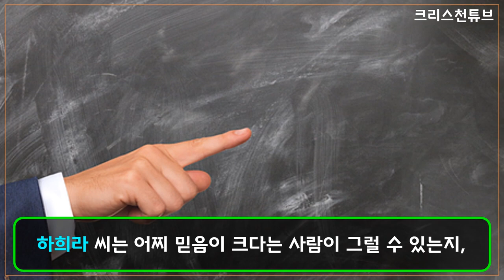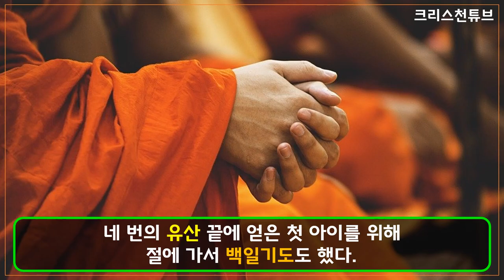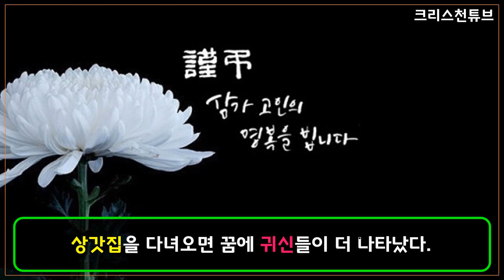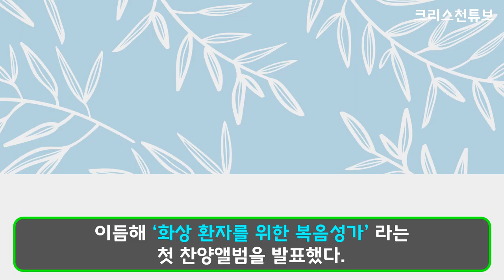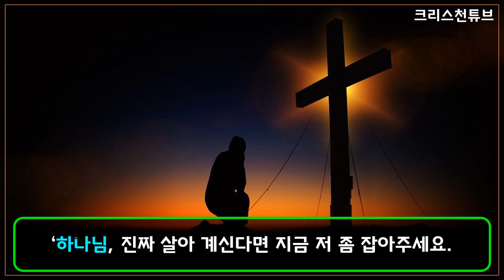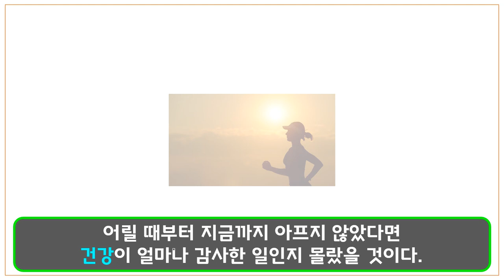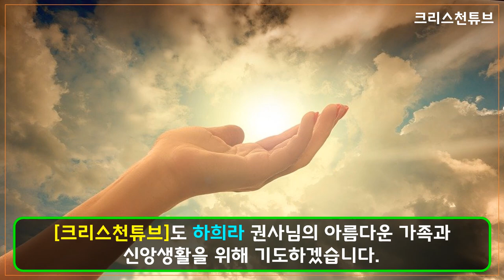[크리스천뉴튜브] 하희라 권사 신앙이야기! 교회를 떠나 방황 후, 무려 15년 만에 교회로 돌아온 하희라! 그 이유는?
* 불교 신자였던 하희라씨가 기독교인이었던 최수종씨를 만나 결혼 후에 벌어지는 파란만장한 신앙이야기를 소개합니다.